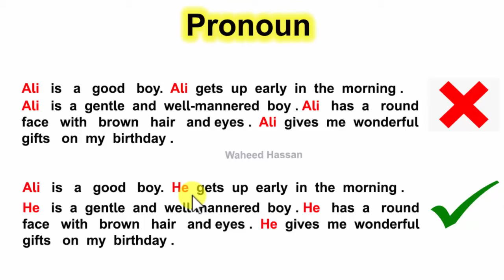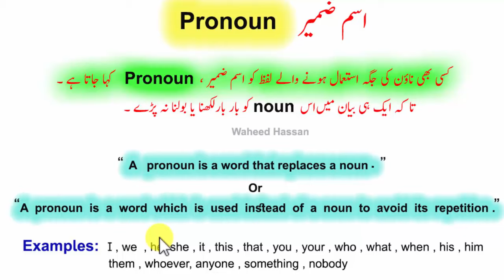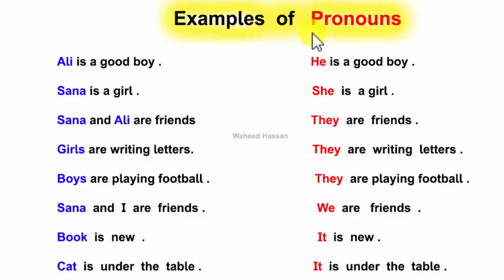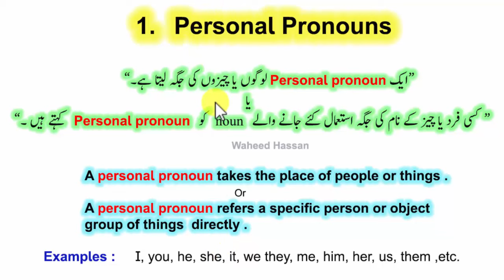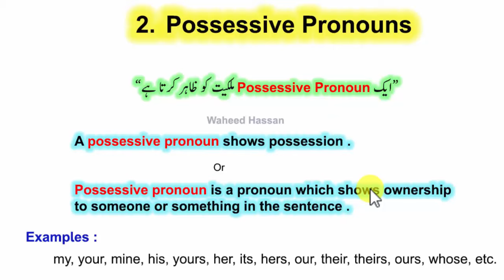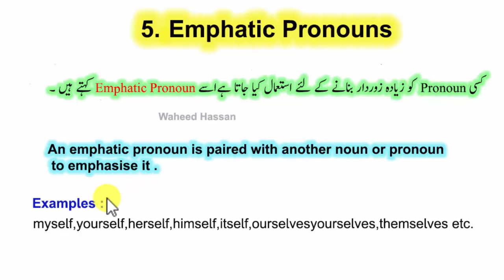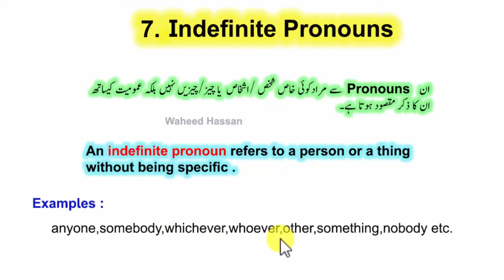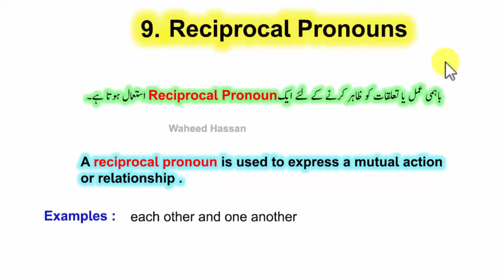What is a PRONOUN? / PRONOUN types in english grammar through urdu lesson no.143 by WAHEED HASSAN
What is a PRONOUN? in urdu,
A PRONOUN in english grammar with urdu,
what is PRONOUN in english?
what is a pronoun in english grammar through urdu?
what is personal pronoun in english?
what is demonstrative pronoun in english through urdu?
waheed hassan channel,
learn english grammar through Urdu,
basic levels of english grammar through Urdu,
definition of a PRONOUN in english,
Pronoun and its types in urdu ,